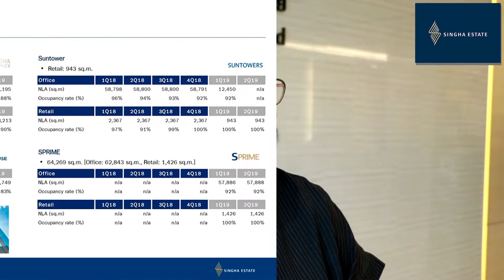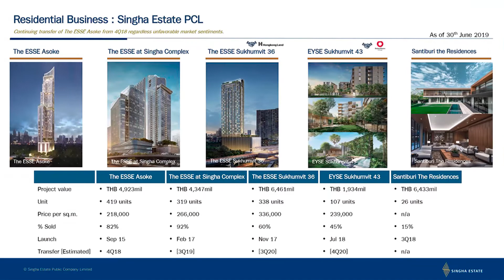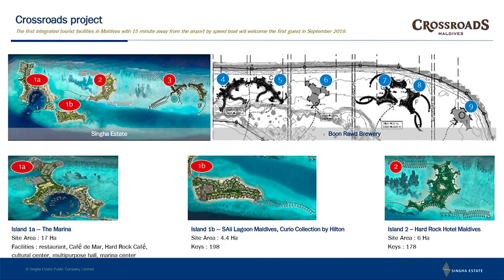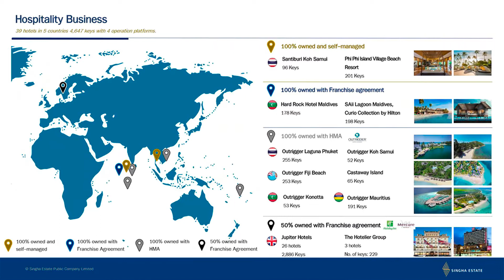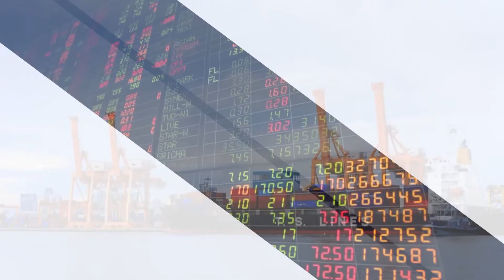สิงห์ เอสเตท กับแนวโน้มปีหน้า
แม้ บมจ.สิงห์ เอสเตท (S) จะปรับลดเป้ารายได้ปีนี้ลงจาก 20,000 ล้านบาท เหลือ  15,000 ล้านบาท หลังธุรกิจโรงแรมไม่สดใสอย่างที่คาดหมาย ขณะที่ธุรกิจอสังหาชะลอตัวเล็กน้อย
อย่างไรก็ตาม แผนนำธุรกิจโรงแรมเข้าจดทะเบียนในตลาดหลักทรัพย์ฯ กลับมีความคืบหน้า เพราะน่าจะเห็นว่าที่หุ้นน้องใหม่ได้ในปลายปี เพื่อให้แผนจัดระเบียบเรื่องสัดส่วนหนี้ต่อทุน (D/E Ratio) ให้มีสมดุล
สำหรับแนวโน้มปีหน้า จะเป็นเช่นไร ไปฟังคุณแม่บ้านของ สิงห์ เอสเตท (S) เล่าเรื่องราวกันดีกว่า